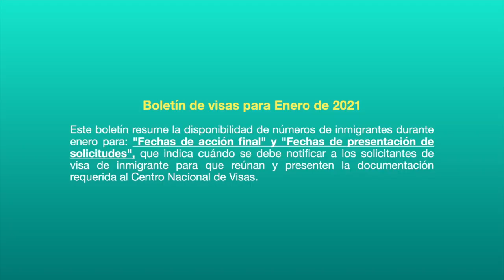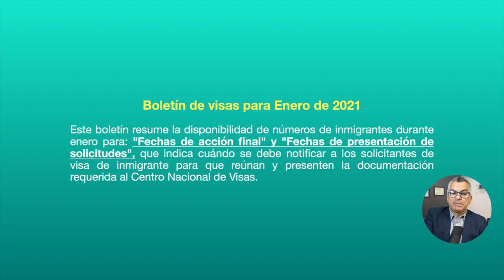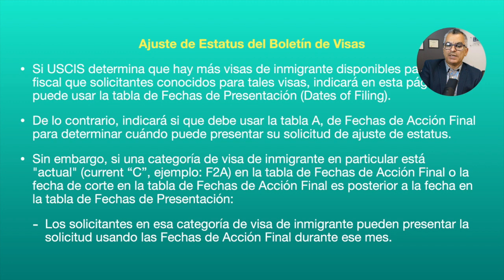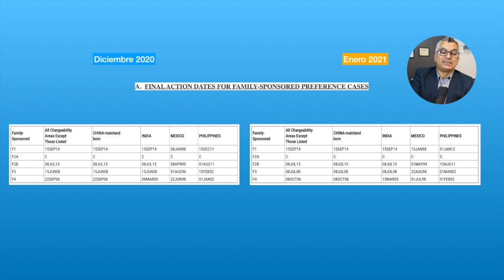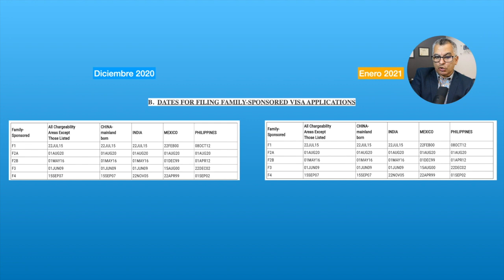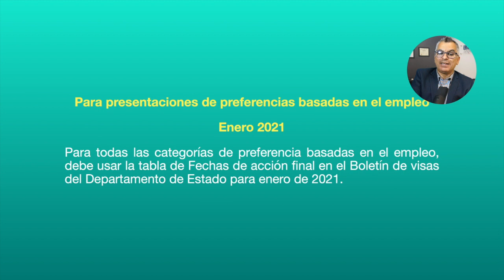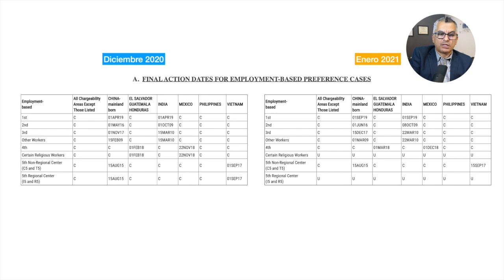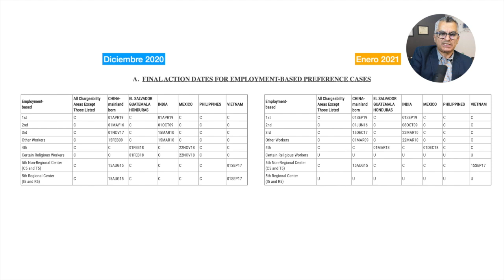🇺🇸BoletÍn de Visas Enero 2021: Algunos CAMBIOS y PREDICCIONES PARA EL 2021. Importante INMIGRANTES🇺🇸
No hubo cambios sustanciales para el Boletín de Visas, Enero 2021. Sin embargo, algunas categorías avanzaron un promedio de dos semanas. En cuanto a las visas basadas en empleo, es importante anotar que USCIS anunció que se tomará en cuenta el gráfico A. para efectos de solicitar el ajuste de estatus.

Solicite una Cita:

(usted mismo puede realizar el pago y agendar su cita)

RECUERDE QUE EL ABOGADO LUIS VICTORIA ES LICENCIADO PARA PRACTICAR DERECHO EN LOS ESTADOS UNIDOS, PUEDE REPRESENTARLE EN CUALQUIER CASO DE INMIGRACIÓN, EN LOS 50 ESTADOS Y EN EL EXTERIOR.

NO SE DEJE ENGAÑAR POR LOS NOTARIOS O PERSONAS INESCRUPULOSAS QUE LO PUEDEN ESTAFAR Y CONDUCIRLO INCLUSO A UNA DEPORTACIÓN.

The information provided in this video and post is solely for general information purposes only. It should not be construed as a communication of legal advice or opinion. Further, this information is not intended to create an attorney-client relationship. Attorney advertisement. Success stories are based on real cases. However, each case is different, and past successes do not guarantee that all cases will have a similar result. Licensed attorney by the State Bar of Michigan. Member of the American Immigration Lawyers Association (AILA).

The information you obtain at this YouTube Channel is not, nor is it intended to be, legal advice. You should consult an attorney for legal advice with respect to your particular case or legal issue. You may call us, or also send a letter, either by mail or by email. However, by contacting us does not create an attorney-client relationship. Attorney Luis Victoria is member of the Florida Bar